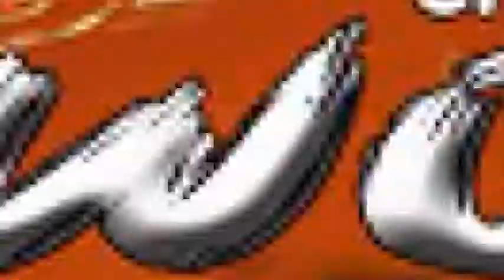King of the street. A must watch comedy.🤣😂